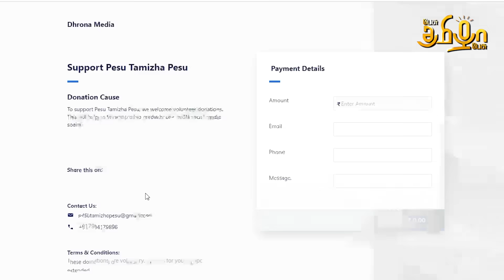"திமுக வின் NEET ஒழிப்பு பிரச்சாரம் " - பொது மக்கள் கருத்து | Public Opinion | Vox Pop